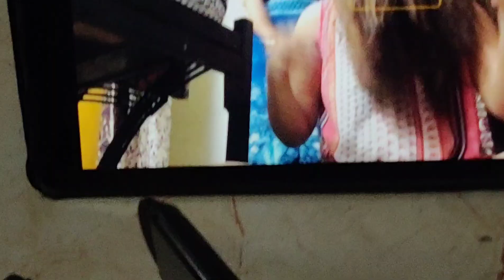WENT OUT AFTER A BERRY LONG TIME 🥺🥳|| TANYA JOSHI VLOGS